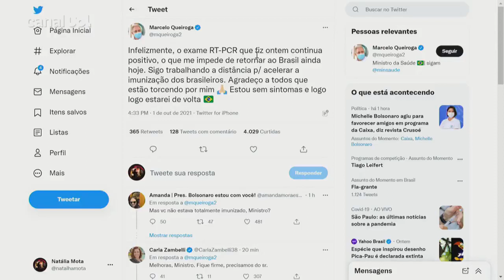Queiroga segue com covid-19 após novo teste e não pode voltar ao Brasil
O ministro da Saúde, Marcelo Queiroga, realizou um novo teste de covid-19 e disse ainda estar infectado pelo vírus. Assim, Queiroga deve continuar sua quarentena nos Estados Unidos e esperar mais alguns dias para refazer o exame